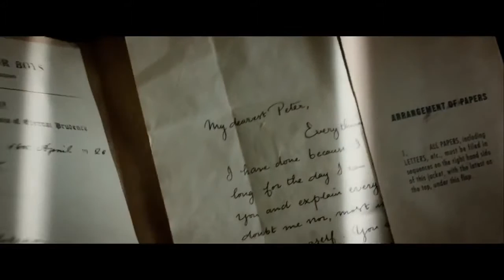Пэн 2015 Русский Трейлер Хью Джекман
"Пэн (2015) Русский Трейлер"
"Трейлер фильма Пэн (2015)"
"фильм Пэн русский трейлер"
"Пэн 2015 трейлер"
"Русский трейлер к фильму Пэн"
"Леви Миллер и Хью Джекман в фильме Пэн"
"фильм Пэн трейлер"

Прокатчик - Каро-Премьер

Название фильма - Пэн (2015)
Оригинальное название - Pan (2015)
Страна - США
Жанр - фэнтези, комедия, приключения, семейный
Режиссер - Джо Райт
В ролях - Руни Мара, Гаррет Хедлунд, Хью Джекман, Аманда Сайфред, Леви Миллер...

Сюжет фильма "Пэн":
История о сироте, который попал в волшебную Нетландию, где его поджидали опасные приключения. Там он понял, что его судьба — стать героем, который навсегда останется известен под именем Питер Пэн.